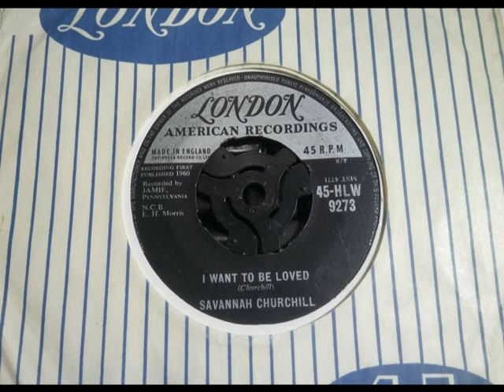R&B Popcorn - SAVANNAH CHURCHILL - I Want To Be Loved - LONDON HLW 9273 UK 1960 USA Jamie Dancer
Upload #2083 ~ HQ from UK 45 pictured ~~ Nice Uptempo Dancer with Sharp Strings. Not a known one as rare, if actually she had a USA R&B #1 with a 1947 version of this. This her last 45 & none since 1955, missed out on sales probably why if it sounds good now. "Time Out For Tears" The UK B side if USA A side seems illogical if it's a recut of her 1948 #10 R&B Hit, R&B Ballad with a nice sound, those Strings again.